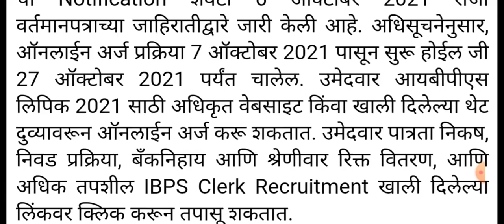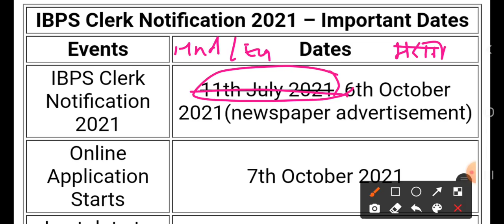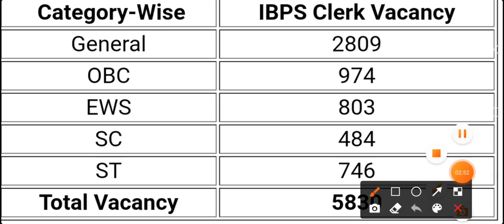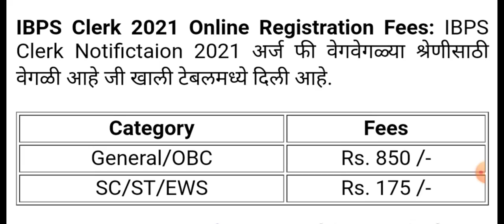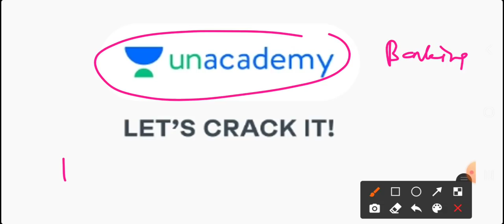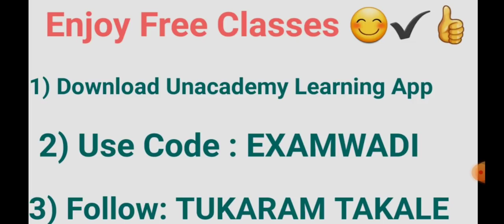5830 लिपिक पदासाठी उद्यापासून अर्ज करण्यास सुरुवात/ मराठीतून परीक्षा देता येणार/ टायपिंग नाही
राज्यसेवा परीक्षेची तयारी करत आहात?
Unacademy आपल्यासाठी घेऊन येत एक परिपूर्ण बॅच.
*रणांगण - Comprehensive Integrated (Pre + Mains) Batch for Rajyaseva Exams - (Batch 18)*
दिनांक: 6 ऑक्टोबर 2021
✅ लाईव्ह क्लासेस व शंका निरसन सत्रे
✅ सर्व बॅचेस/कोर्सेस ना अमर्यादित प्रवेश
✅ सर्व रेकॉर्डेड क्लासेस ना अमर्यादित प्रवेश. हवे तेव्हा उजळणी करा.
✅ टेस्ट सिरीज, लाईव्ह Quiz, आणि 35K+ प्रश्नांची प्रश्नोत्तरी.

आपल्या ड्रीम जॉब साठी तयारी सुरू करा @ फक्त ₹19/दिन.

खालील संकेतस्थळावर जाऊन *EXAMWADI* हा कोड वापरा आणि सबस्क्रिपशन वर 10% सूट मिळवा

Download MHADA technical Questions for Civil Engineering Post

Join MHADA telegram Channel

MHADA  परीक्षेसाठी मोफत सराव खालील चैनल वर करून घेतला जात आहे

🔥 सरळ सेवा भरती, पोलीस  भरती,Arogya vibhag भरतीच्या 200+ प्रश्न पत्रिका अगदी मोफत

arogya vibhag IMP gk